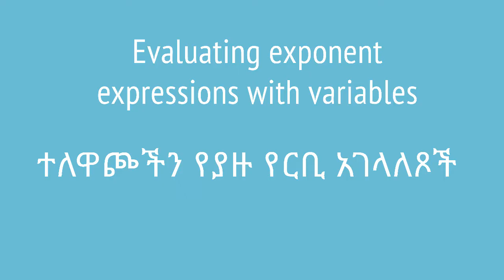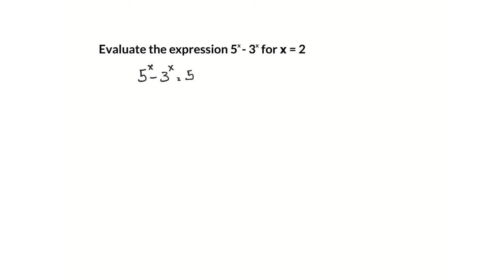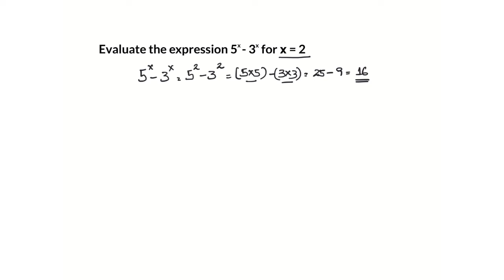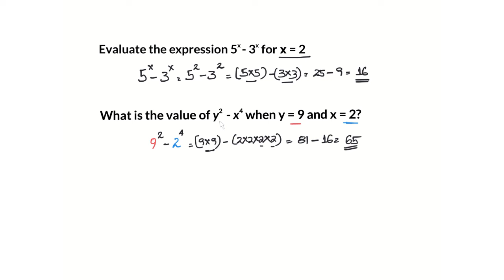Grade 8 Maths Unit 2: Evaluating exponent expressions with variables | ተለዋጮችን የያዙ የርቢ አገላለጾች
In this video, we see how variables can be employed in exponent calculations.This video is based on Unit 2 of Grade 8 of the Ethiopian curriculum.  The academic videos published under Saquama (Education for Ethiopia) are in line with the Ethiopian curriculum.

በዚህ ቪዲዮ ተለዋዋጭዎችን ወይም ቫሪያብልዎችን በመጠቀም የኤክስፖነንት ወይም የርቢ ስሌትዎችን እንሰራለን። ይህ ቪድዮ የተሰራው በ8ኛ ክፍል ሒሳብ ምዕራፍ 2 ላይ ተመስርቶ ነው።  በሳቋማ (ኤጁኬሽን ፎር ኢትዮጵያ) ስር የተለቀቁ የቀለም ትምህርት ቪዲዮዎች ከኢትዮጵያ ስርዓተ ትምህርት ጋር የሚስማሙ ናቸው።

O